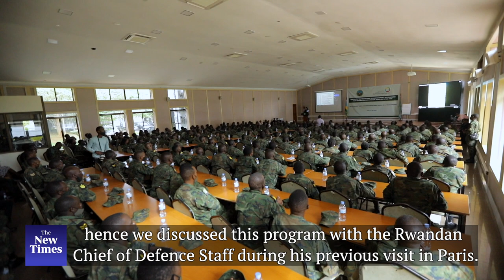La Francophonie to train Rwandan peacekeepers in French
The International Organisation of Francophonie (OIF) has launched a French teaching programme for Rwanda Defence Force troops that will be deployed in peacekeeping operations in French-speaking countries.
The ceremony to launch the programme took place on Wednesday, May 18 at Rwanda Military Academy of Gako in Bugesera district.